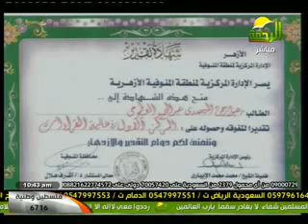ترجمان القرأن ج1 الشيخ / محمود نصر 16-11-2012